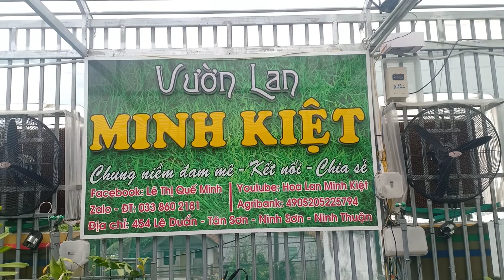Giả Hạc 5CT HO 30k/cm keo mập khỏe mến mầm gốc. 0338602181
Xin mời mọi người sưu tầm hoa phi điệp 5CT HO mập khỏe , đã thắc ngọn và lên mầm gốc rất tiềm năng.